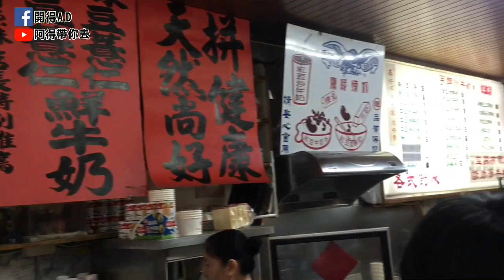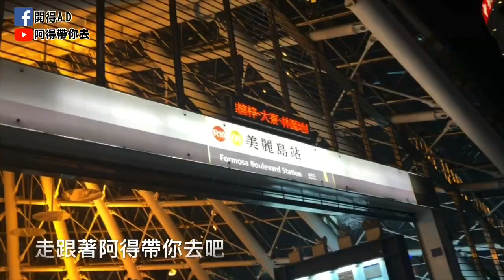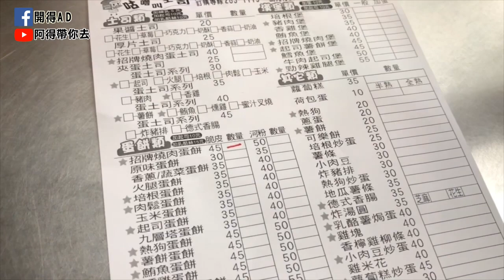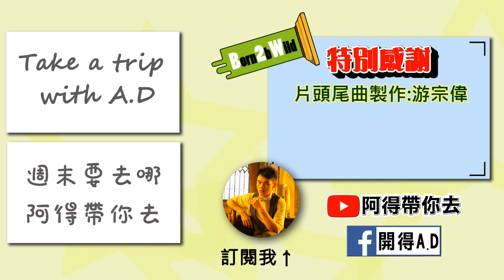【阿得帶你去】畢比登推介高雄美食鴨肉珍，肥死也甘願!!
本集介紹讓我活下去的
超美味平凡美食
因為這家店太好吃
活下去就為了吃這碗

景點資訊:
鴨肉珍: 高雄市鹽埕區五福四路258號
鍾家高雄綠豆湯大王:高雄市前金區青年二路160號
咕嚕叫: 高雄市新興區中山一路135號
老江紅茶牛奶: 高雄市新興區南台路51號

拍攝器材:I phone SE
剪輯軟體:i movie、威力導演